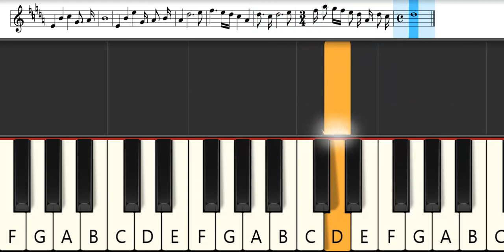Koh-Lanta - Générique | Melodica Pianika Tutorial